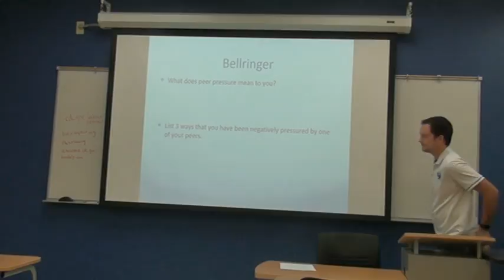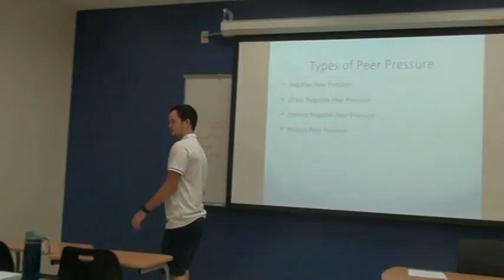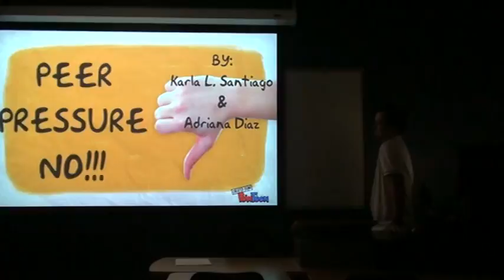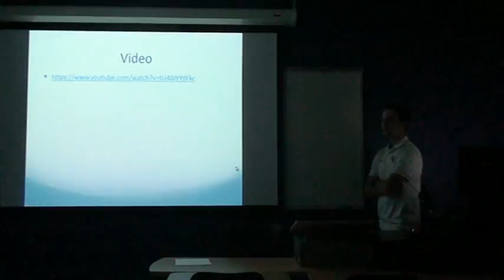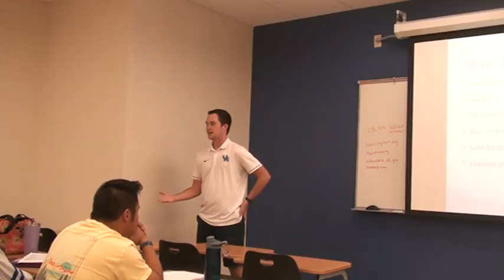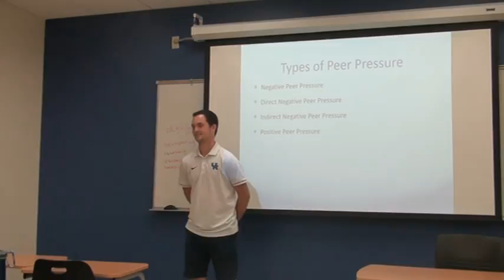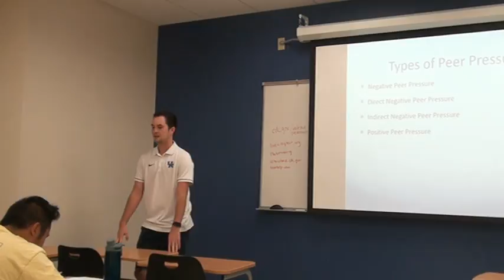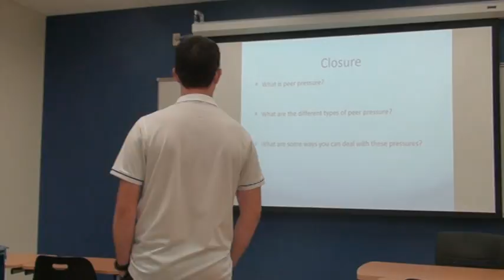Sean Murphy KHP 430